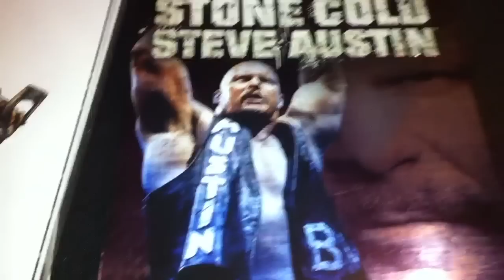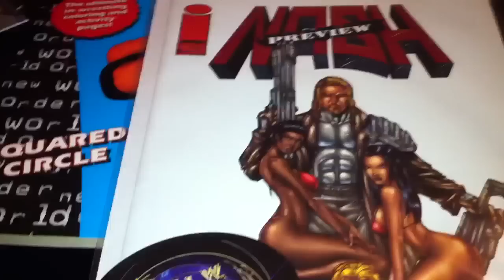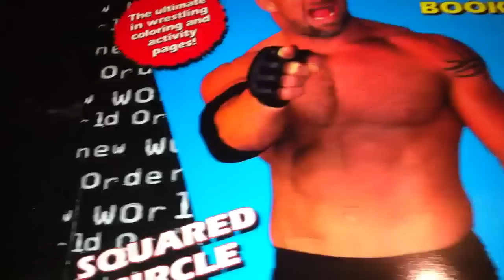package from Tommy #3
Awesome package from Tommy41339 sent me today